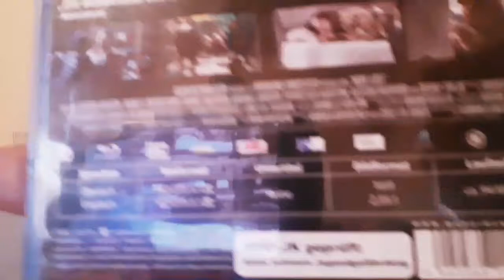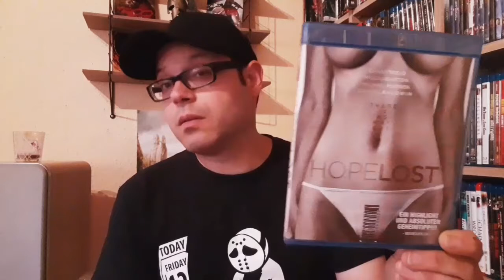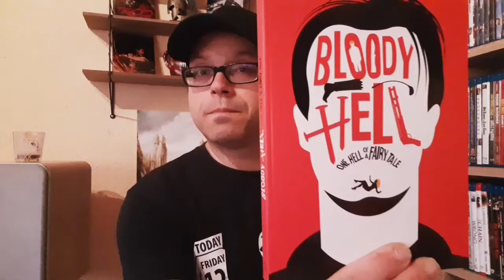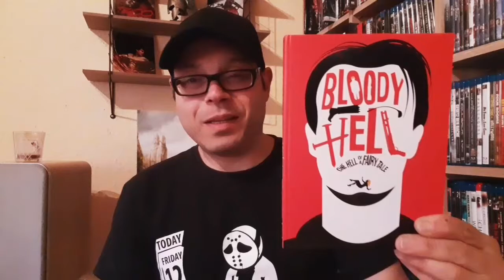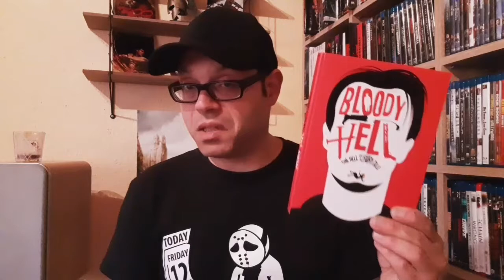Isch Habe Geguckt Vol.9